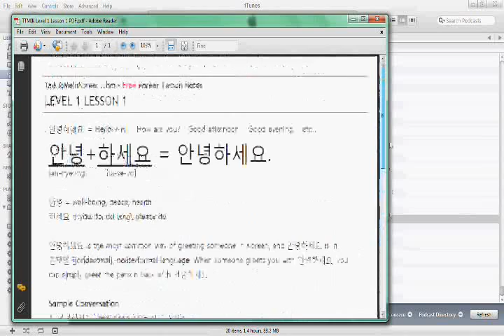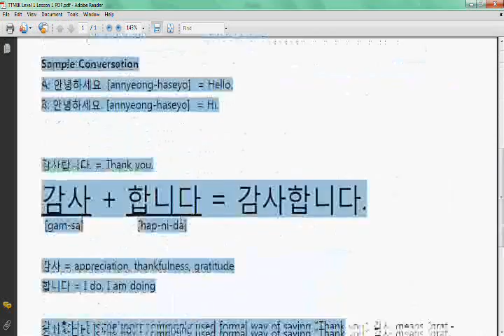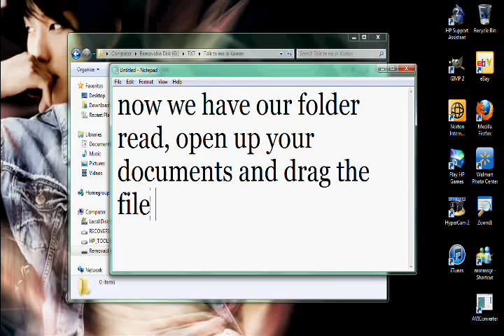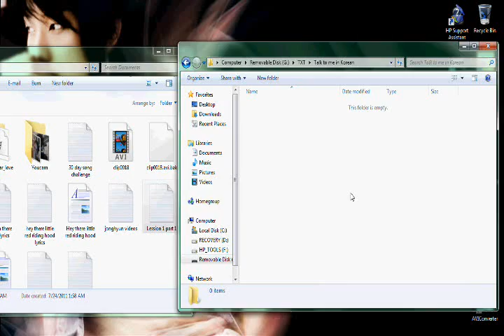How to put itunes podcast ebooks onto your mp3 player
A simple how to on putting itunes podcast ebooks on your mp3 player, Hope this helps and good luck :)